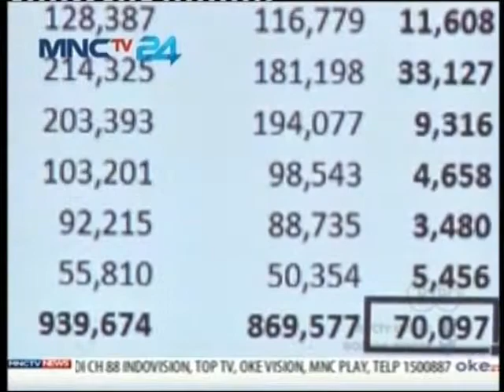20150929 LPG PROGSUS PEMILIH FIKTIF